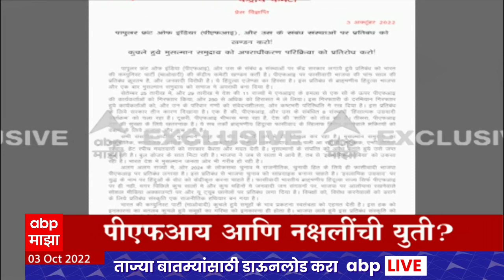ABP Majha Marathi News Headlines 1 PM TOP Headlines 1PM 03 Oct 2022